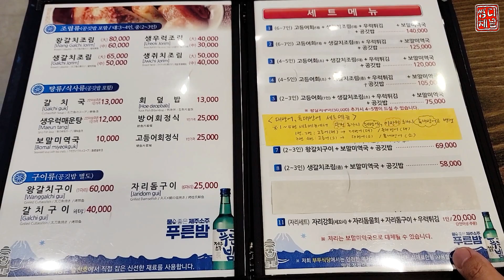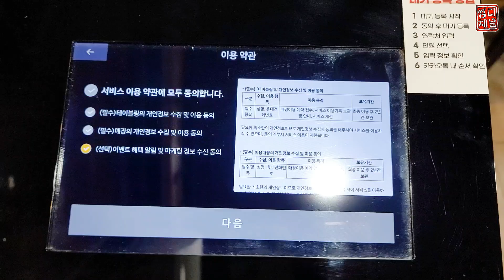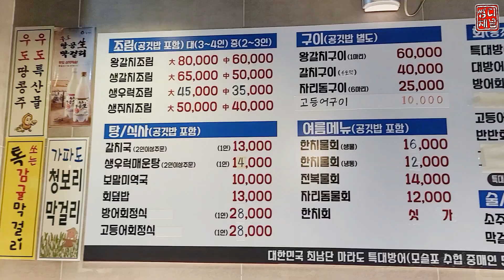낚시인이 인정한 매년 꼭 찾는 제주도 대방어 전문점 부두식당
애월 부두식당 2호점
대방어 하면 부두식당이죠.
매년 찾는 이유가 있어요.
고등어회도 추천드립니다.